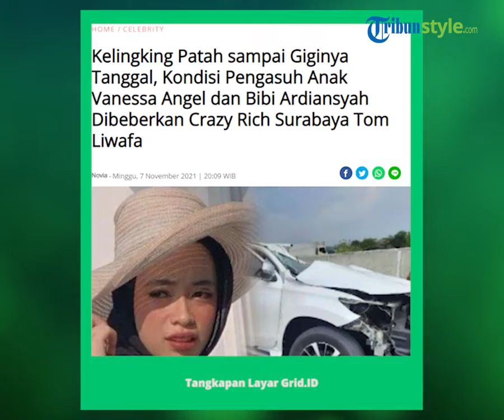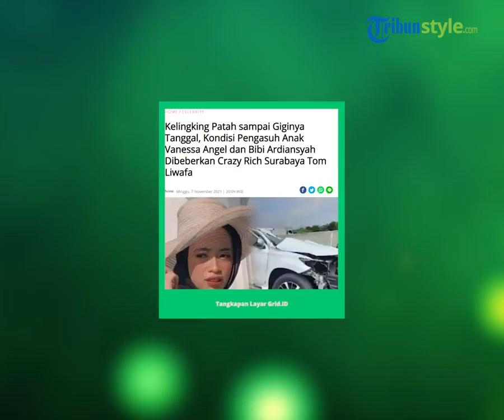Kondisi Siska Lorensa yang Dirawat Satu Ruangan dengan Gala Sky, Jari Patah hingga Gigi Tanggal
TRIBUN-VIDEO.COM - Pasca kecelakaan maut yang menewaskan Vanessa Angel dan Bibi Ardiansyah, pengasuh Gala Sky dikabarkan mulai membaik.

Menjadi korban selamat bersama sopir dan buah hati Vanessa Angel, Siska Lorenza kini dalam masa pemulihan.